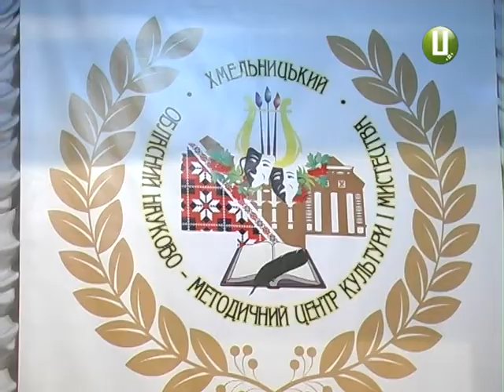ХОДТРК "Поділля-центр" - Конкурс баяністів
У подолян не згасла любов до гри на баяні. Приклад цьому – обласний конкурс юних баяністів та акордеоністів.